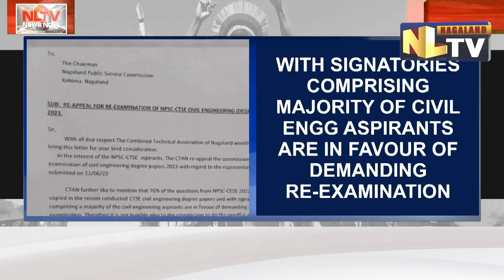CTAN RE-APPEALS FOR RE-EXAMINATION OF NPSC-CTSE CIVIL ENGINEERING (DEGREE) 2023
Combined Technical Association of Nagaland wrote a letter to Nagaland Public Service Commission to re-appeal for the Re-examination of NPSC-CTSE Civil Engineering (Degree).